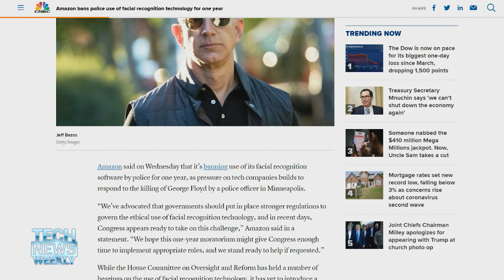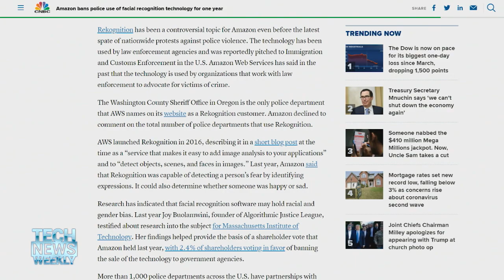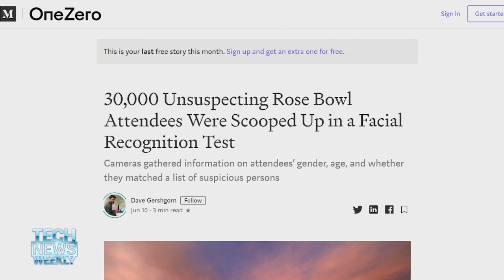Amazon's Facial Recognition Ban: So What?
Amazon banned police use of its Rekognition facial recognition technology for one year while it waits for Congress to implement stronger regulations.